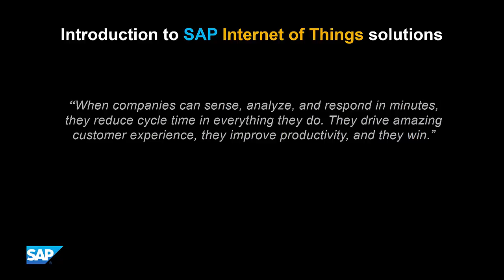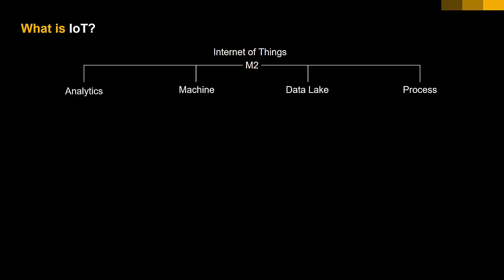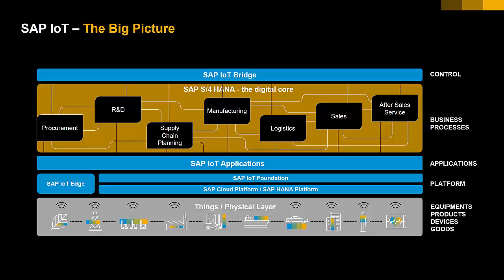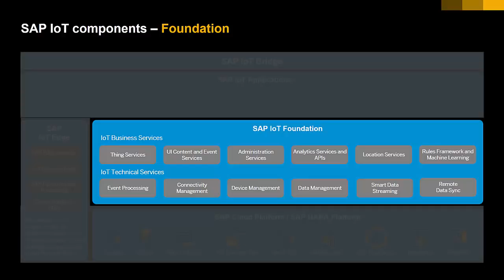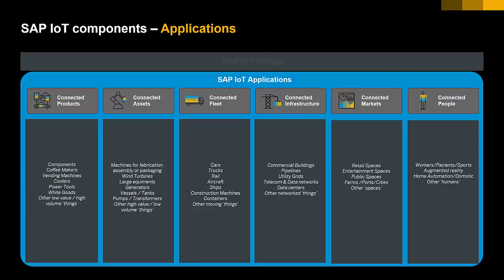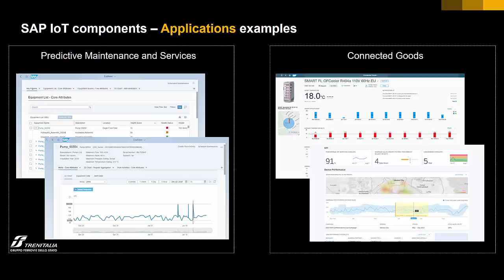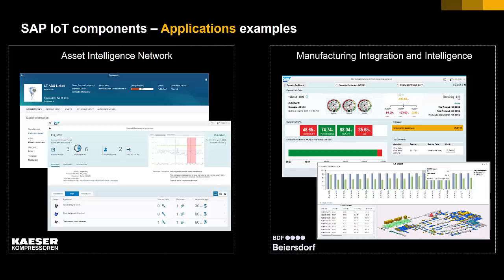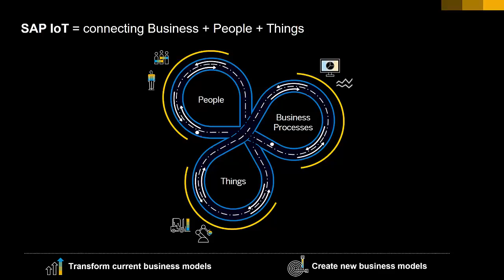Introduction to SAP IoT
In this video, you will learn about what is IoT (Internet of Things) and what IoT means. As well as introduce to you the SAP solutions for IoT.